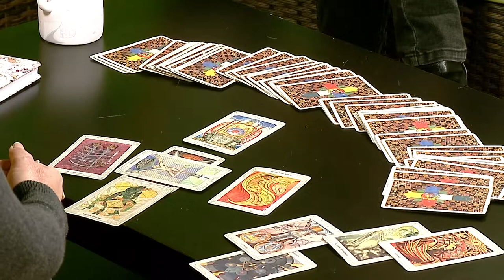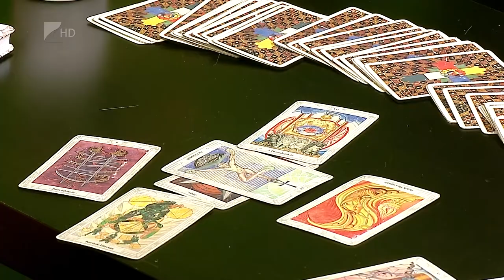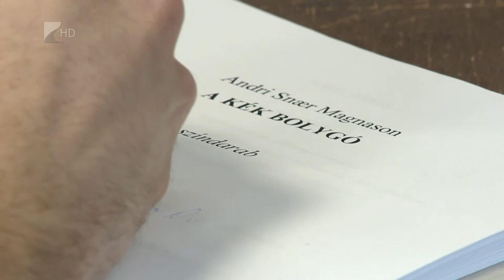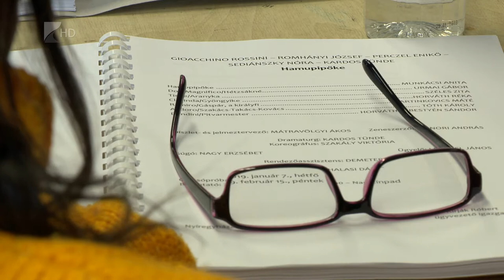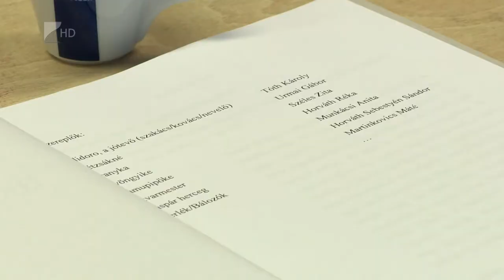Víg-Kend 2019.01.11. - 1. rész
A Víg-Kend első részében Molnár Piroska mondta el, mire számíthatunk 2019-ben a számmisztika és a kártyák alapján. Bepillantottunk a Móricz Zsigmond Színház 2 olvasópróbájára is. Valamint vendégünk volt Bulyáki Anett és Oszlánszki Patrik, akik a Fölszállott a páva döntőjében elért sikereikről meséltek.